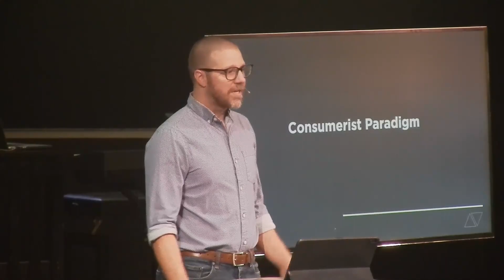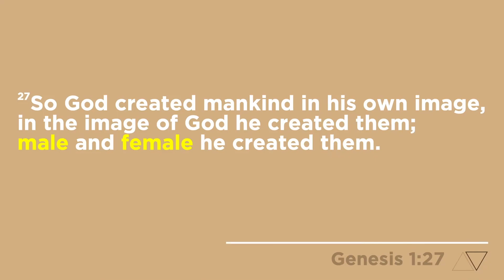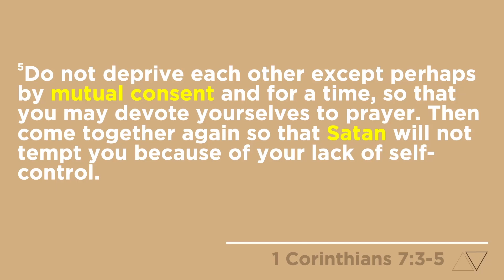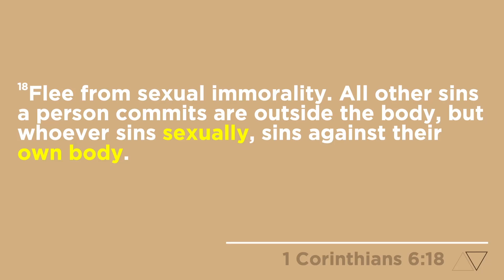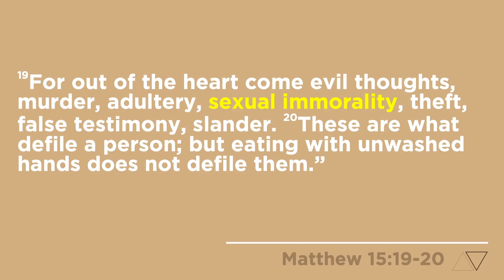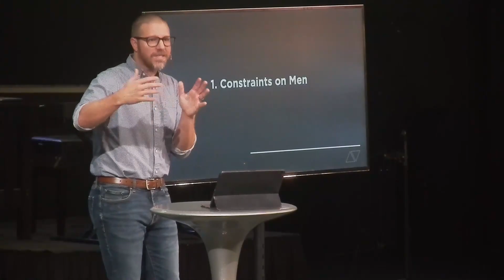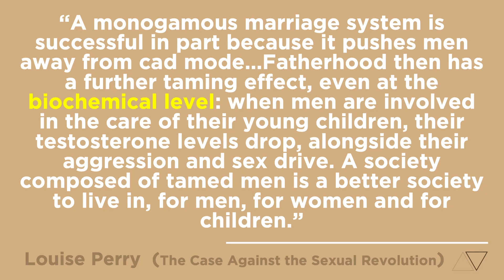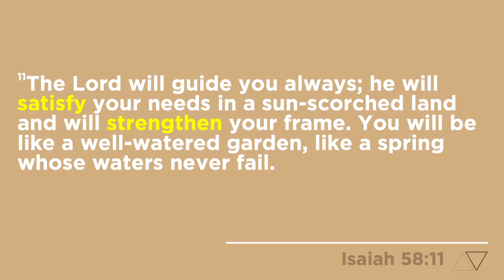God's Way is Designed for Our Good | God and Sex | Capital City Christian Church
There are over 100 places in the Bible that talk about sex, and it is clearly talked about in our culture today as well. In this series, "God and Sex," we are going to look at why the Christian ethic still matters today when it comes to sex. We are going to look at the biblical worldview and answer the questions from scripture What is sex designed to be and what is it designed to do for us, and what is really the Christian sexual ethic? We are also going to talk about how we are all sexually broken but how the gospel brings redemption.

Be sure to get in the comments, let us know how we can be praying for you or helping you find you next step in your walk with Jesus.

Be sure to check out our Practices and Conversations for this week's message